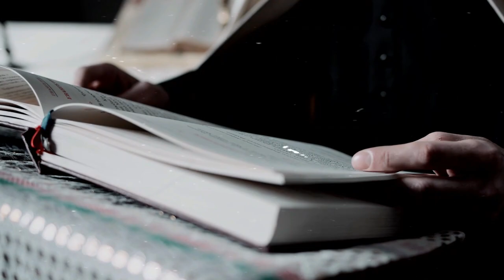"Presbyterian Covenant Theology Explained by Dr. Jonathan L. Master"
In this very special episode we will host Dr. Jonathan L. Master President of Greenville Presbyterian Theological Seminary located in Greenville, SC. He is not just a expert but has about 20 years of Pastor experience. Today, we will chat about CT aka Covenant theology from a Presbyterian point of view and unlock what the bible has to say about the matter. I will ask Dr. Master some very specific questions about this topic. Enjoy!